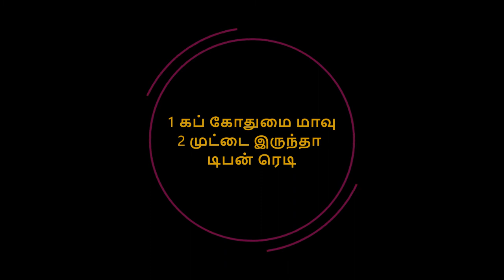இட்லி தோசைக்கு பதிலாக பத்தே நிமிடத்தில் புதுசா ஒரு டிபன்/Side dish தேவையில்லை/Wheat flour egg Parath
Music Credits from High Music Studio:
YR RAMU,
HIGH MUSIC STUDIO,